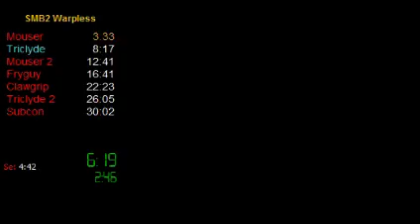SMB2 Warpless 28:53